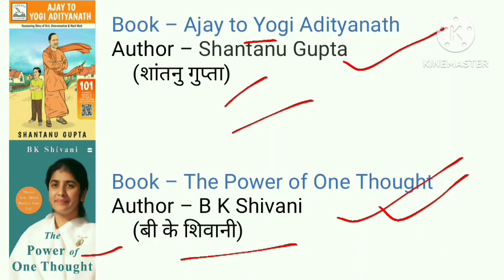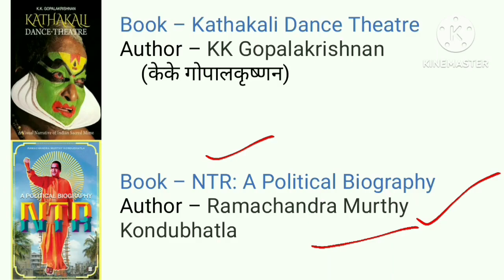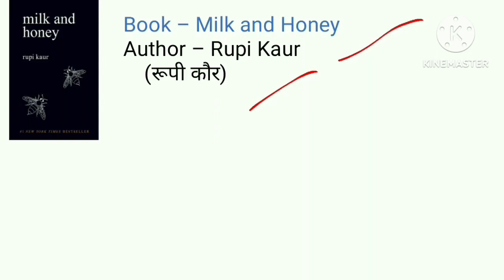June 2023 Books and Authors | books and authors 2023 tricks | june 23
Hi Friends,
               in this video we will know about books and authors june 2023 or june 2023 books and authors. with tricks

बुक्स एंड ऑथर्स 2023

is video mai humlog trick se yad karne wale hai, june 2023 ke books.

Your Queries -
2023 june current affairs,
2023 current affairs june,
2023 important books and authors,
 important books and authors for competitive exams 2023,
books and authors june 2023,
current affairs books and authors 2022 tricks,
books and authors gkgs,
february 2023 book releases,
february 2023 book of the month,
books february 2023,
2023 february current affairs,
2023 current affairs,
2023 current affairs in hindi,